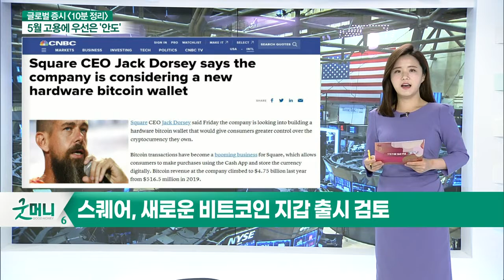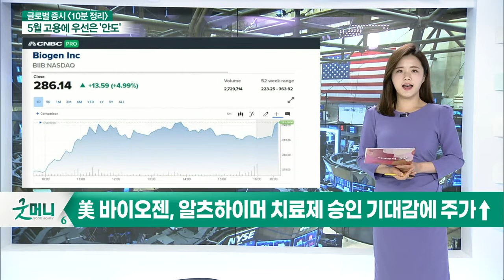스퀘어, 새로운 비트코인 지갑 출시 검토 / JP모건 "포드 주가, 전기차 라인업 등에 12% 더 간다"_글로벌 마감 증시 (20210607)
- 스퀘어, 새로운 비트코인 지갑 출시 검토
- JP모건 "포드 주가, 전기차 라인업 등에 12% 더 간다"
- 美 바이오젠, 알츠하이머 치료제 승인 기대감에 주가↑
- 룰루레몬, 1분기 매출 88% 급증… 주가 3.8%↑